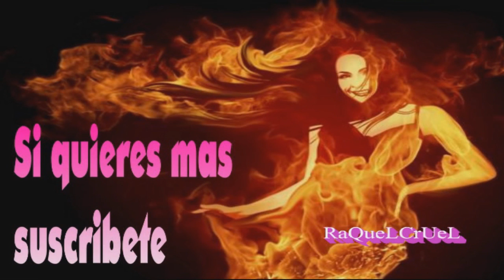Bubble safari nivel 29 / Bubble safari level 29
Un juego de facebook que a cada nivel la cosa se complica mucho mas...bubble safari.